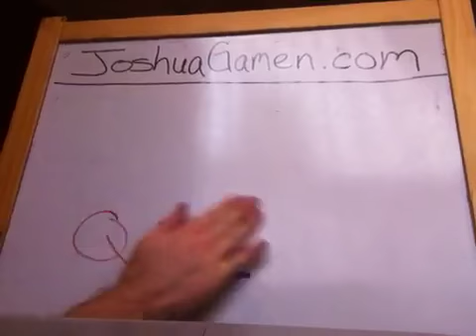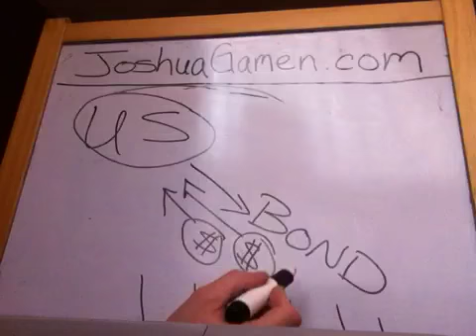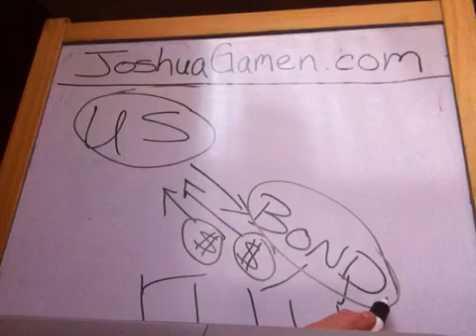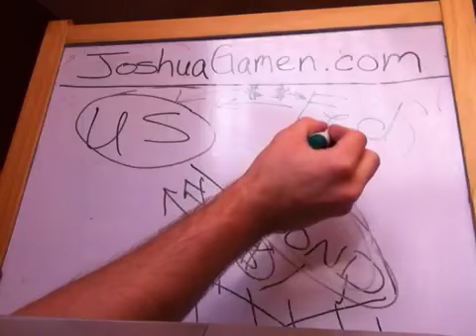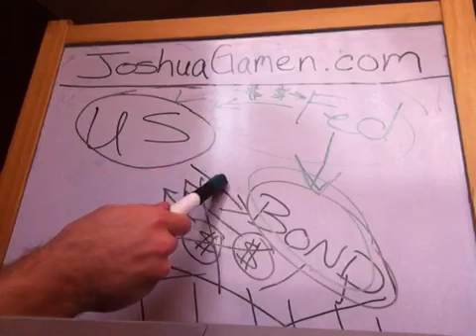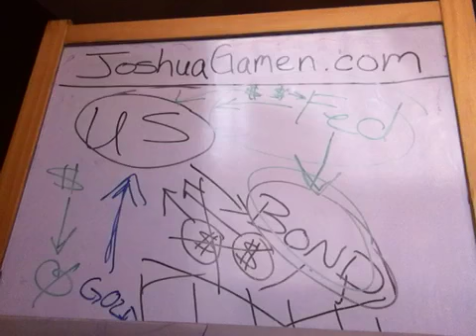QE3 Explained ( quantitative easing )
Explained in this video is what Quantitative Easing is.(AKA "QE" "QE2" "QE3" etc...) - Facebook - Real Estate